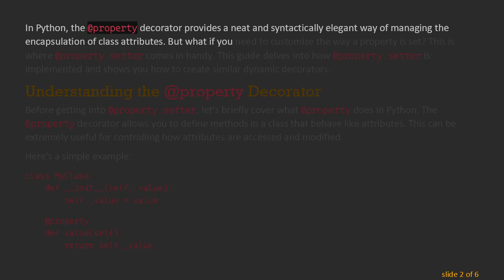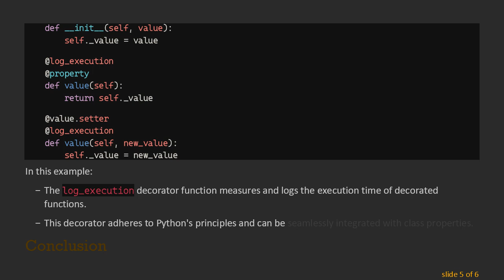Demystifying the @property.setter in Python: Understanding and Creating Dynamic Decorators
Summary: Learn how Python's `@property.setter` works and discover how to create similar dynamic decorators using your own implementations.

In Python, the @property decorator provides a neat and syntactically elegant way of managing the encapsulation of class attributes. But what if you need to customize the way a property is set? This is where @property.setter comes in handy. This guide delves into how @property.setter is implemented and shows you how to create similar dynamic decorators.

Understanding the @property Decorator

Before getting into @property.setter, let's briefly cover what @property does in Python. The @property decorator allows you to define methods in a class that behave like attributes. This can be extremely useful for controlling how attributes are accessed and modified.

In this example, value is essentially an attribute while being backed by getter and setter methods. Notice that the setter function is defined with @value.setter, directly linking it to the property.

How @property.setter Works

When you use @property, it automatically creates a property object. This object includes methods for getting, setting, and deleting an attribute. The @property.setter decorator attaches a setter function to a property, allowing controlled modification of the attribute.

Here's a more detailed look:

Getter: When @property is used, it defines what happens when an attribute is accessed.

Setter: The @property.setter decorator defines what happens when an attribute is assigned a value.

Deleter: Similarly, @property.deleter defines what happens when the attribute is deleted.

The property object is a special feature in Python that allows you to manage class attributes with getter, setter, and deleter methods, significantly enhancing encapsulation and data hiding.

Creating Custom Dynamic Decorators

Python's flexibility allows you to create your dynamic decorators that can more contextually modify how functions or methods behave. Here, we'll create a simple dynamic decorator that logs when a method is called.

In this example:

The log_execution decorator function measures and logs the execution time of decorated functions.

This decorator adheres to Python's principles and can be seamlessly integrated with class properties.

Conclusion

The @property.setter decorator in Python provides a powerful mechanism for controlling attribute access and modification in a class. Understanding its implementation helps solidify your grasp on Python's property features, boosting your ability to write more maintainable and encapsulated code. Additionally, creating custom decorators can further extend Python's capabilities, allowing you to dynamically modify function and method behaviors to suit your specific needs.

Utilize these techniques to write more efficient and readable Python code, taking full advantage of Python's dynamic and flexible nature.